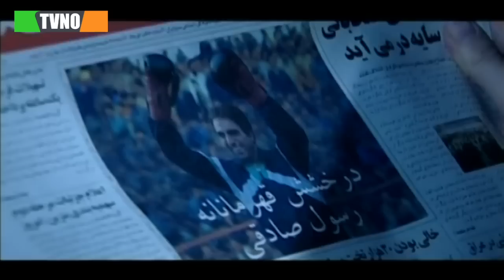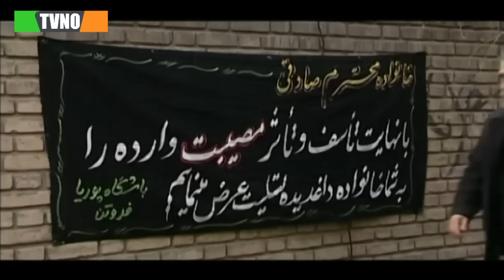سریال ایرانی خون بها | قسمت 2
Serial Khoon Baha - Episode 2

برای تماشای قسمت های بعدی سریال خون بها بر روی لینک زیر کلیک کنید:
خلاصه داستان سریال شکرانه :
سریال خون‌بها داستان بوکسوری به نام رسول (پولاد کیمیایی) است که پس از مسابقات جهانی به کشور برمی‌گردد اما در برگشت متوجه مرگ مشکوک برادرش می‌شود که در یک پیتزافروشی کار می‌کرده است، صاحب این پیتزافروشی زنی به نام فرشته (لیلا اوتادی) است. رسول تصمیم می‌گیرد با همکاری پلیس قاتل یا قاتلان برادر خود را پیدا کند و در این مسیر به باند قاچاق مواد مخدر می‌رسد...

بازیگران:
پولاد كیمیایی، سیاوش طهمورث، پوراندخت مهیمن ، كاظم افرند‌نیا، لیلا اوتادی، حبیب دهقان نسب ، عبدالرضا اكبری، سولماز غنی، شهرام عبدلی

کارگردان: جواد مزدآبادی
ژانر: اجتماعی
Synopsis:
The Khoon Baha series is the story of a boxer named Rasool (Poulad Kimiaei) who returns to the country after the world championships, but on his return he notices the suspicious death of his brother who worked in a pizzeria, the owner of which is a woman named Fereshteh (Leila Otadi).

Cast:
Poulad Kimiaei, Siavash Tahmoureth, Poorandokht Mahiman, Kazem Afrandnia, Leila Otadi, Habib Dehghan Nasab , Abdolreza Akbari, Solmaz Ghani, Shahram Abdoli.

Director: Javad Mazdabadi
Genre: Social